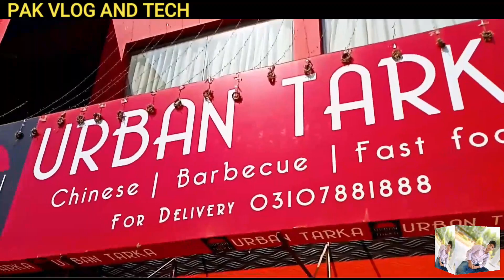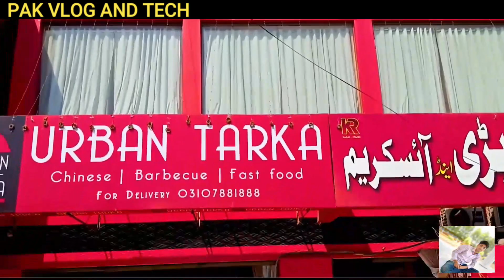Urban Tarka Buffet || Urban Tarka Cheapest Buffet Restaurant in Karachi || Pak Vlog and Tech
Urban tarika buffet price
Urban tarika buffet menu
Urban tarika Gulshan menu
Urban tarika location
Urban tadka
Urban Tarka buffet
Urban Tarka Cheapest Buffet Resturant in Karachi
Restaurants

Hello friends, how are you? Welcome to your channel pak vlog and tech. Today's video is called a family program at urban tarka at Karachi, the high level restaurant and buffet this place  the food is very testy  and facility of take home service along with food panda service,  i personally request  the visit same place .
 You watch and enjoy it.